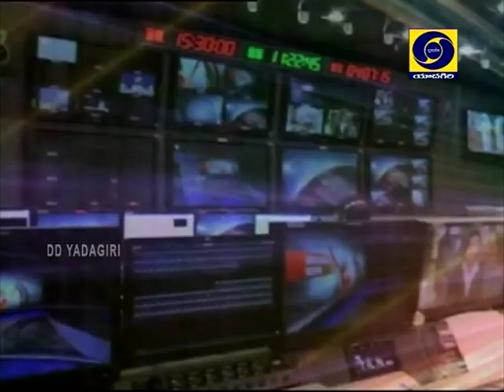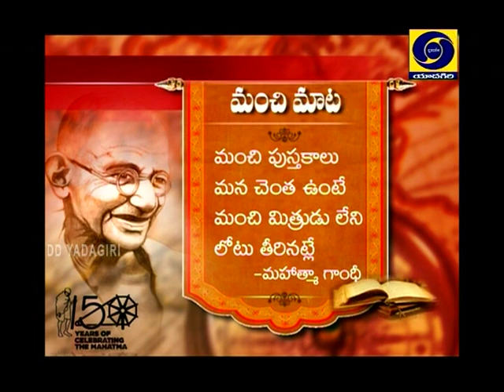Breakfast Show Interview with M. KARUNAKAR REDDY, FOUNDER& CONVENER, IGINTING MINDS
Breakfast Show Interview with  M. KARUNAKAR REDDY, FOUNDER& CONVENER, Igniting Minds